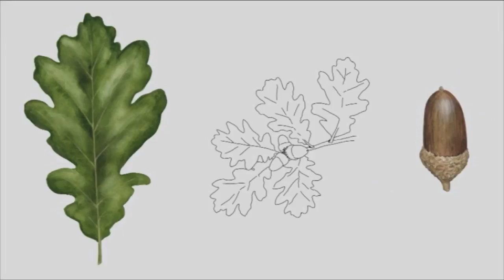roverella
Francesco Petretti descrive la roverella